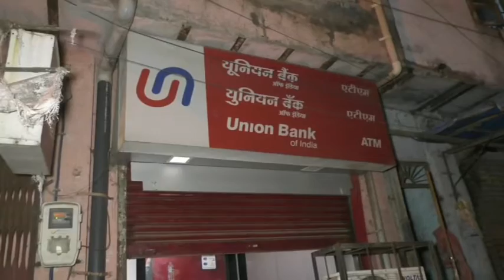بھیونڈی : اے ٹی ایم مشین کو گیس کٹر سے کاٹ کر 10 لاکھ کی لوٹ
پولیس کے مطابق لوٹرے انتاہی شاطر تھے اور  اے ٹی ایم مشین کی باریکیوں سے اچھی طرح واقف تھے۔

بھارتی ریاست مہاراشٹرا کے صنعتی شہر بھیونڈی میں کچھ نامعلوم افراد  اے ٹی ایم مشین کو کاٹ کر تقریباً 10 لاکھ روپے لوٹ کر فرار ہوگیے۔ اس واردات سے پورے علاقے میں شدید خوف و ہراس کا ماحول پیدا ہوگیا ہے۔

حادثے کی اطلاع موصول ہوتے ہی بھیونڈی پولیس جایے واردات پر پہنچ اور تفتیش شروع  کرکے نامعلوم لٹیروں کے خلاف مقدمہ درج کرلیا۔ لیکن  12 گھنٹے گزرنے کے بعد بھی پولیس ملزمین کو گرفتار کرنے میں کامیاب نہیں ہوسکی۔